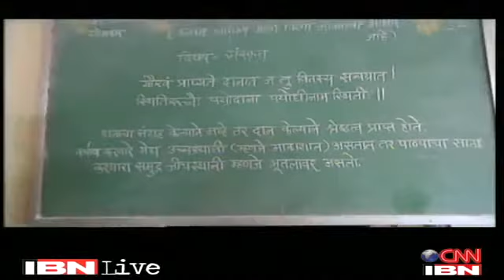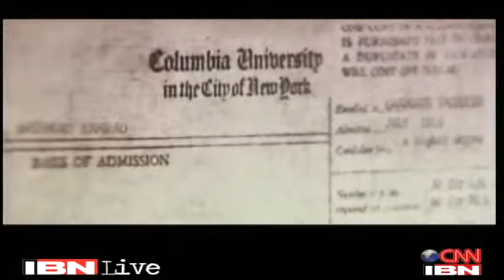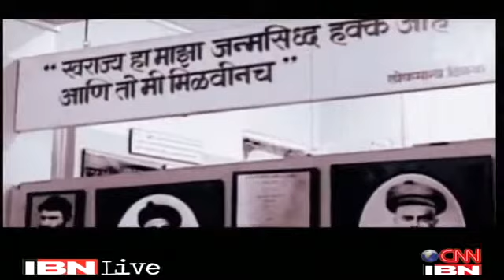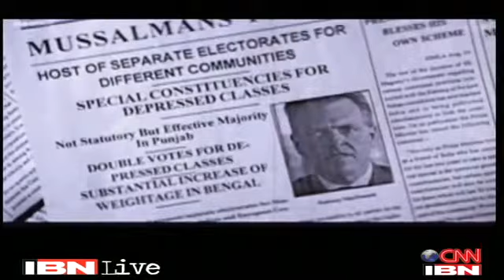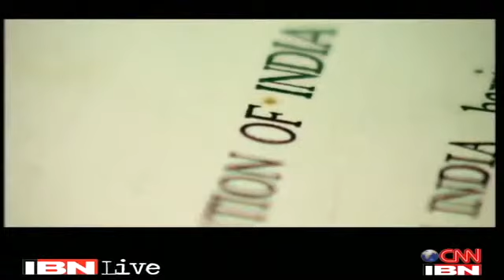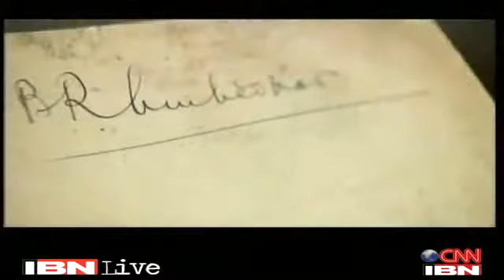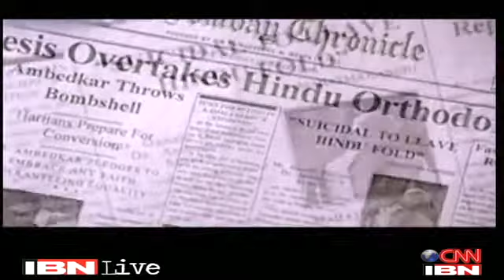The Greatest Indian Know all about BR Ambedkar